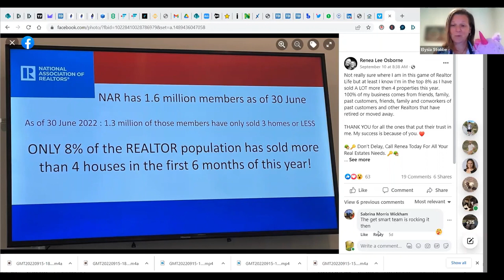You'll regret cold calling realtors when you hear these 2022 stats | Loan officer Training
In this video I share a shocking Sept 2022 market update loan officers that will shock them.

Want to learn more from Elysia Stobbe? Follow these steps...